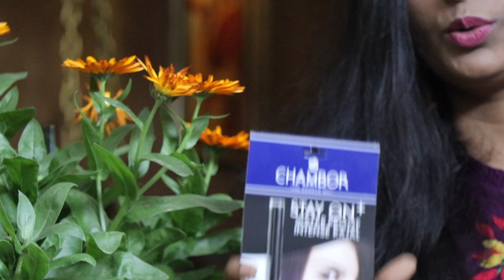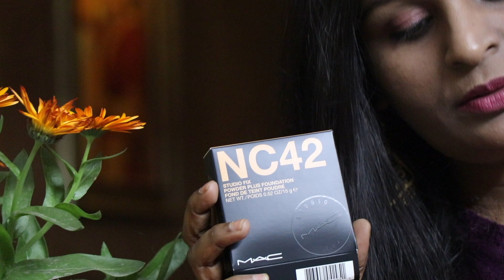70 % off | Huge Nykaa republic day sale Haul | upto 50 % off | Nykaa makeup haul unboxing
-daily make up look (OFFICE/COLLEGE )
video - hair oil (magic hair oil for all hair problems)

Category
Howto & Style